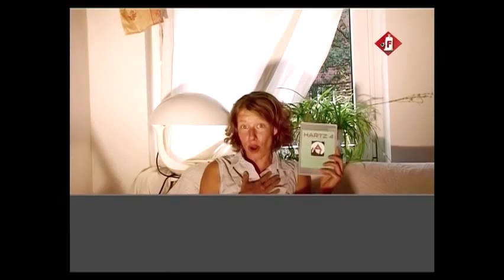HARTZ IV - Die Freiheit nehm` ich mir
Ein Satire Spot von Feuerloescher TV